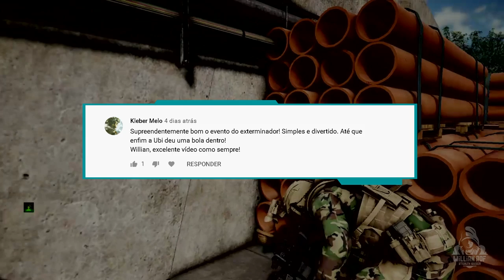Ghost Recon Breakpoint - Perguntas sobre o evento do Exterminador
Hoje vou responder algumas das perguntas mais frequentes sobre o evento do Exterminador em Ghost Recon Rreakpoint. Bora ver?

PSN: willianrof